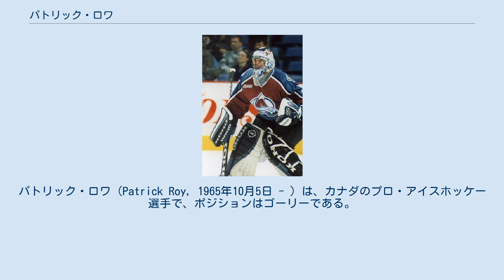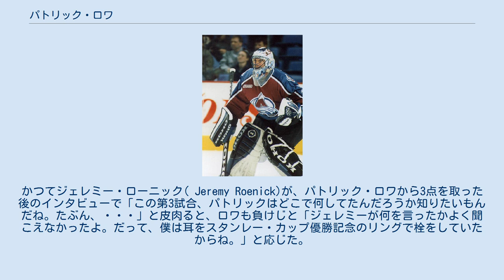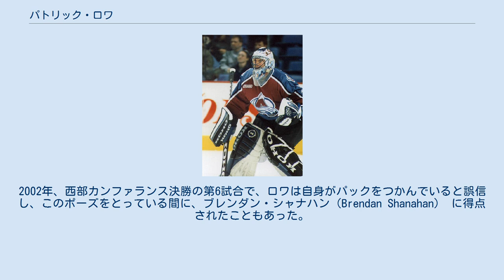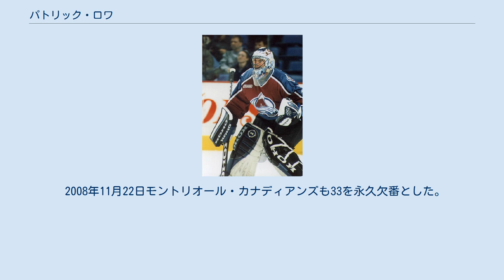パトリック・ロワ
モントリオール・カナディアンズの選手
コロラド・アバランチの選手
ケベック・シティー出身の人物
パトリック・ロワ（Patrick Roy, 1965年10月5日 - ）は、カナダのプロ・アイスホッケー選手で、ポジションはゴーリーである。
 NHL史上で最多試合出場、最多勝利数記録を更新、エクスパンション時代で最高のゴーリーと評価されることが多い。
 ケベック州ケベック・シティー生まれのアイルランド系移民。
 ロワは、モントリオール・カナディアンズからNHL人生をスタートさせ、ここで1984年から1995年までプレーした。
その後2003年の引退まで、コロラド・アバランチで選手生活を送った。
 スタンレー・カップ優勝経験、カナディアンズとアバランチで2度ずつ合計4度経験している（1986年、1993年、1996年、2001年）。
また、これと並んでコーン・スマイス賞も、3度獲得している（1986年、1993年、2001年。なお、1996年はアバランチのキャプテンジョー・サキック (Joe Sakic) が獲得）。
 ロワに関してよく知られた逸話（奇行）としては、青や赤のライン上をスケートで横切ることがないとか、試合毎に子供の名前をスティックに書くだとか、シャットアウトを決めた試合に使用したパックは、シーズン終了までロッカーにしまっておくなどがある。
また、試合中にゴールポストに話しかけることでも知られている。
 また、ロワの自負心の強さは有名である。
かつてジェレミー・ローニック( Jeremy Roenick)が、パトリック・ロワから3点を取った後のインタビューで「この第3試合、パトリックはどこで何してたんだろうか知りたいもんだね。たぶん、・・・」と皮肉ると、ロワも負けじと「ジェレミーが何を言ったかよく聞こえなかったよ。だって、僕は耳をスタンレー・カップ優勝記念のリングで栓をしていたからね。」と応じた。
 ロワは、シュートをセーブすると、グラブを頭上に持ち上げて、まるで自由の女神のようなポーズをとることがあった。
2002年、西部カンファランス決勝の第6試合で、ロワは自身がパックをつかんでいると誤信し、このポーズをとっている間に、ブレンダン・シャナハン（Brendan Shanahan） に得点されたこともあった。
　 これらの出来事にもかかわらず、ロワの卓抜さは、数々の受賞歴が示している。
1989年、1990年、1992年にはヴェジーナ賞（最優秀ゴーリー賞）、1987年、1988年、1989年（この3年は Brian Hayward と同時）、1992年、2002年にはウィリアム・M・ジェニングス賞（最少失点ゴーリー）をそれぞれ受賞している。
 さらに、完封勝利数ではリーグ1位、平均失点率でも2度のリーグトップを記録している。
オールスターでは、第1チームで3回、第2チームで2回、通算8回の出場を果している。
 1990年6月9日、Michèle Piuze と結婚し3人の子供を儲けた。
 2003年10月28日、コロラド・アバランチは、ロワの背番号33を永久欠番とした。
 2006年にホッケーの殿堂入りを果たした。
 2008年11月22日モントリオール・カナディアンズも33を永久欠番とした。